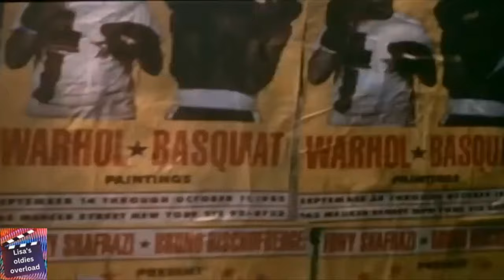Basquiat(1996) Movie trailer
Despite living a life of extreme poverty in Brooklyn, graffiti artist Jean-Michel Basquiat strives to rise up through the heady New York art scene of the 1970s and 1980s. He becomes the brightest star of neo-Expressionist painting and one of the most successful painters of his time, and even develops a friendship with Andy Warhol. But Basquiat's tumultuous life, specifically his addiction to heroin, overshadows his rise to fame, threatening all.

Content Rating: R
Director: Julian Schnabel
Writers: Julian Schnabel, Lech Majewski and John F. Bowe
Stars: Jeffrey Wright, Michael Wincott, Benicio Del Toro and Claire Forlani
Genre: Biography and Drama